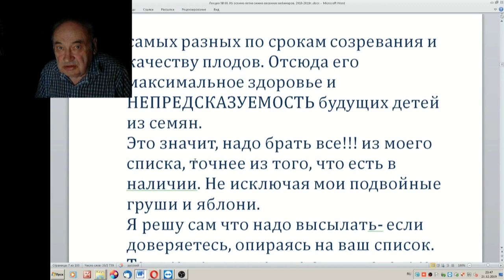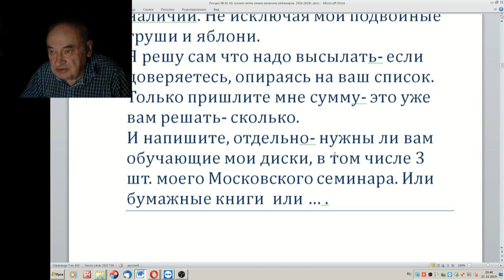60 ч 06 Письмо Железова дачникам